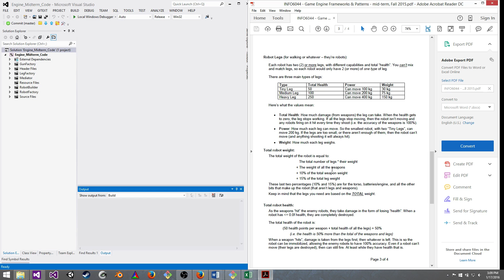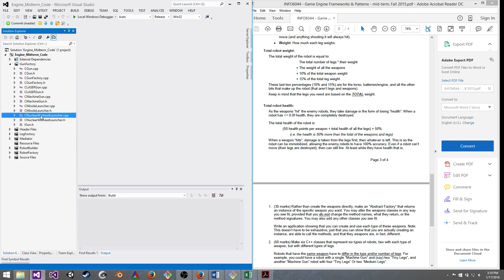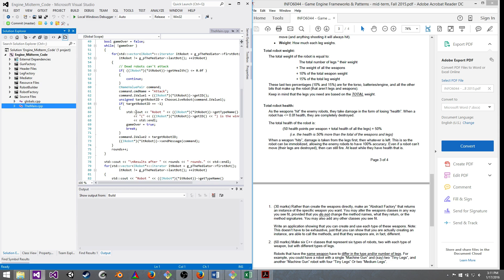Robot Battle Simulation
Factories, builders and mediators!  Oh my!